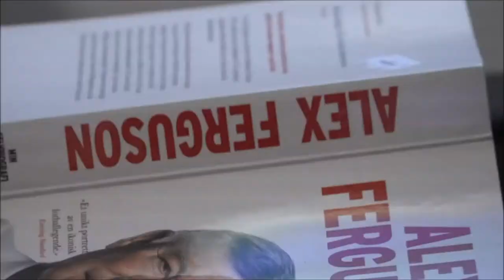Lyn Fotball Gutter 2002 i Madrid - DAG 1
Invitasjonsturneringen eSoccer i Madrid, februar 2016. Her fra den første dagen.